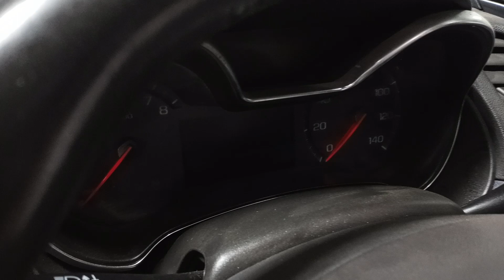PARTS FOR 2016 CHEVROLET IMPALA LT JL0635